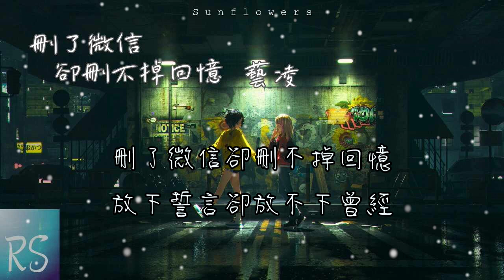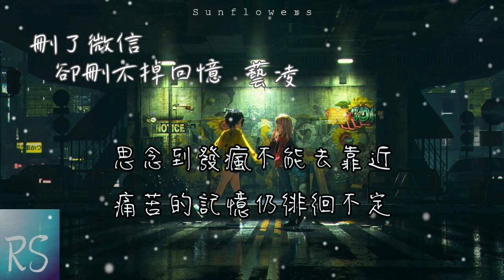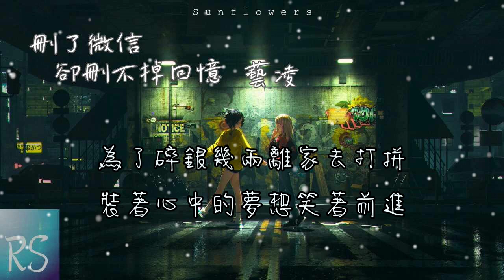刪了微信卻刪不掉回憶 - 藝凌【難道這輩子就是單身的命 奈何緣分太淺已命中註定】(動態歌詞)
作詞：藝凌
作曲：藝凌
編曲：李德奎
混音：馮鑫陽
和聲：智慧baby
統籌/監製：無事
OP/SP：昌禾文化

有多少人已經斷了聯繫
卻斷不了對彼此的惦記
刪了微信卻刪不掉回憶
放下誓言卻放不下曾經
想忘記痕跡卻仍在原地
想念的時候忍住不聯繫
思念到發瘋不能去靠近
痛苦的記憶仍徘徊不定

難道這輩子就是單身的命
奈何緣分太淺已命中註定
為了碎銀幾兩離家去打拼
裝著心中的夢想笑著前進
歲月不停歇可夢想不凋零
雖然有淚但心依然堅定
前路雖難行
依然有繁星

前路雖難行
依然有繁星

前路雖難行
依然有繁星